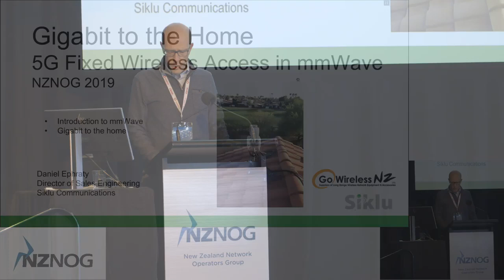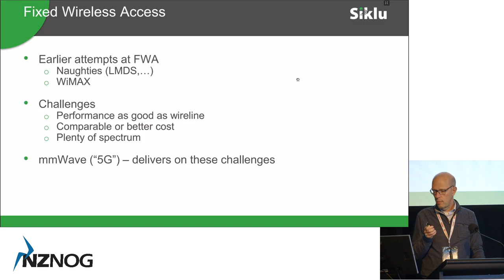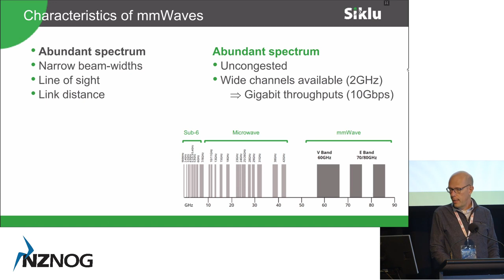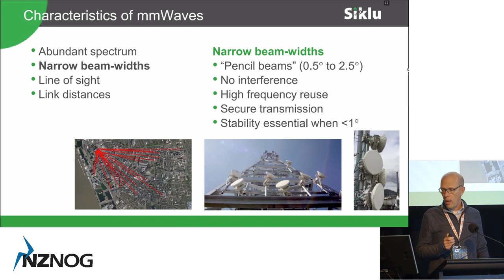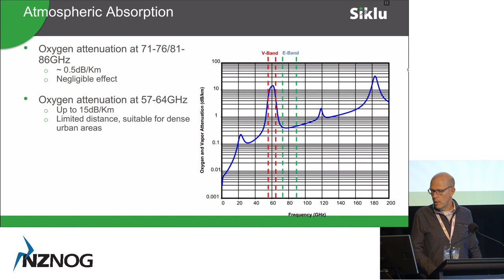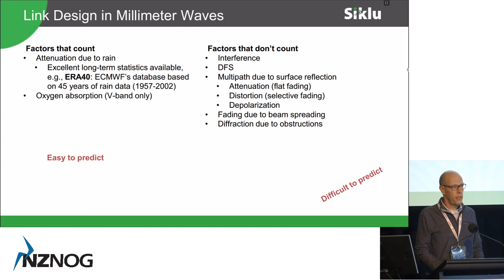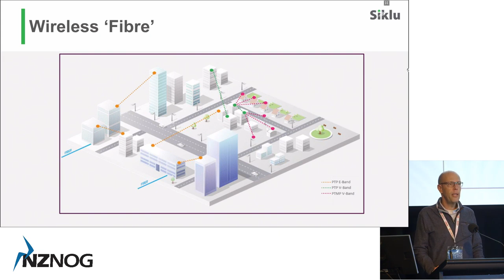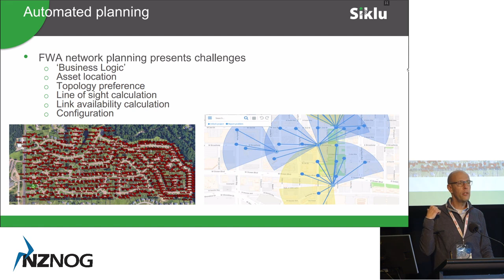NZNOG 2019 - Gigabit to the Home – 5G Fixed Wireless Access in mmWave [Presentation]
Daniel Ephraty speaking at NZNOG 2019 about Gigabit to the Home – 5G Fixed Wireless Access in